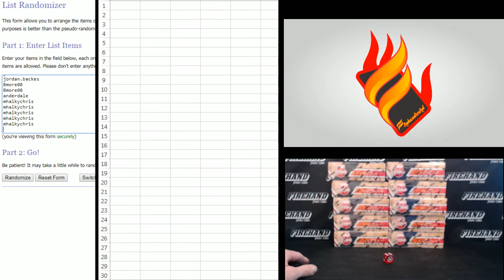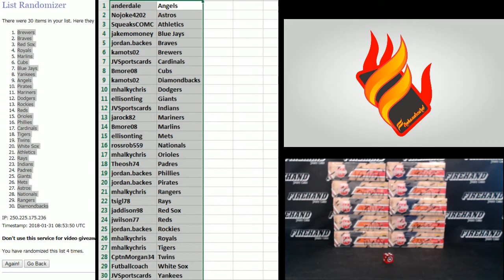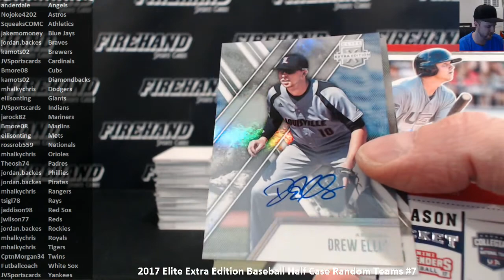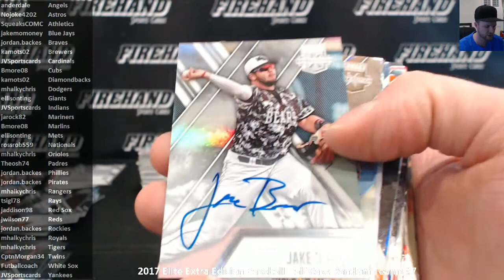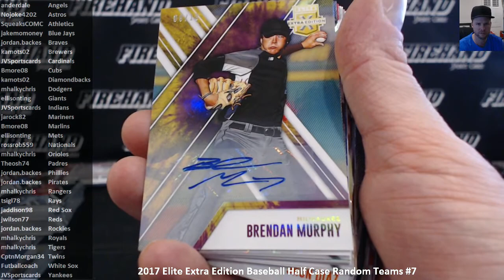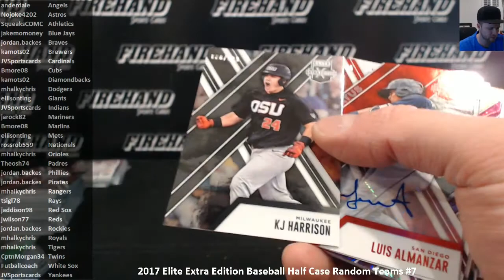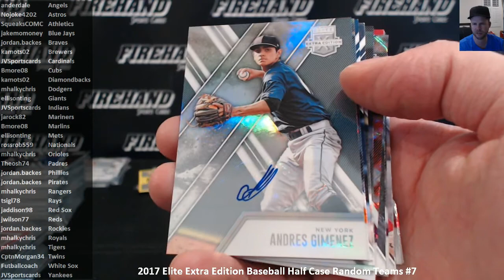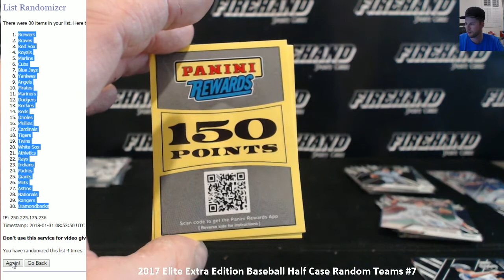2017 Elite Extra Edition Baseball Half Case Random Teams #7 ~ 1/30/18